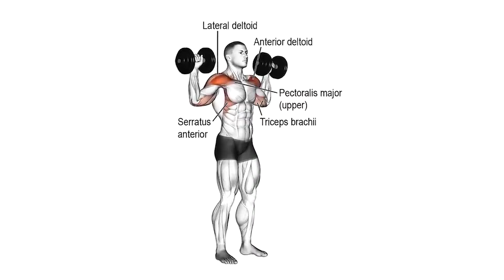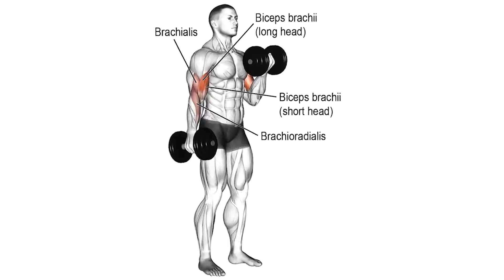Toned Arms Workout Upper Body Burn quick & intense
METHOD:
1. Hammer curls 3 x 10
2. Shoulder press 3 x 10
3. Upright row 3 x 15
4. Tricep kickbacks 3 x 12
5. Bicep curl with hold 3 x 8 each arm

own risk.